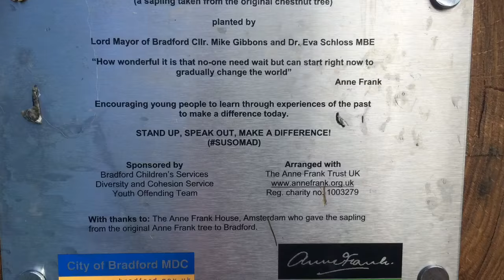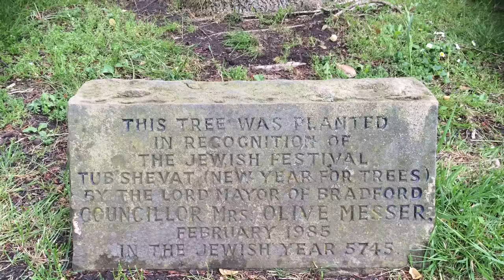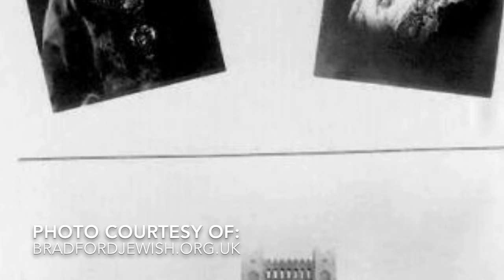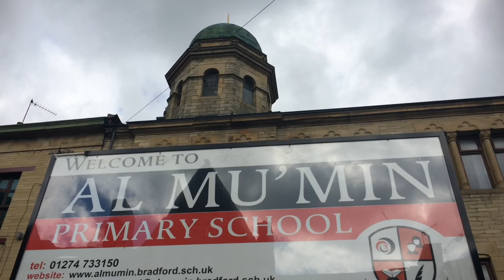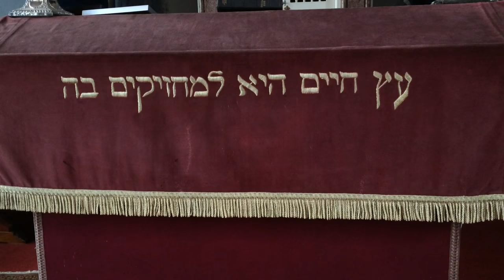MyBradford - Bradford's Jewish History Trail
Nigel Grizzard takes us on a trail of Jewish history in Bradford. Follow him to find out the links between some of the city's most  iconic landmarks.